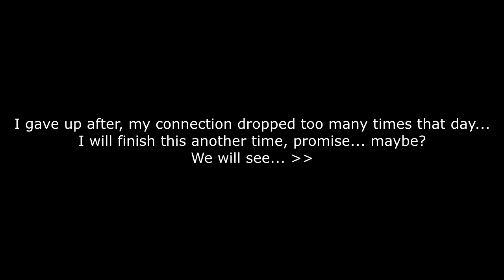Lets jack off and play - Kaizo Mario World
So my friend at to play this game as her homework. In my mind, I was thinking how hard can Kaiza Mario World can be compared to Cat Mario.
Then I realized, ITS FUCKING HARD!
Have fun watching me fail :)

I hate you all.